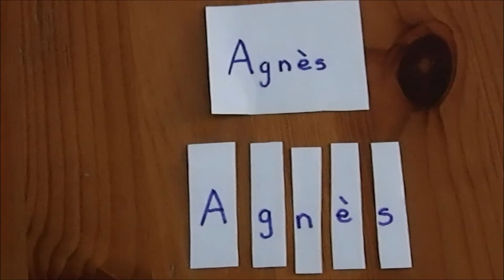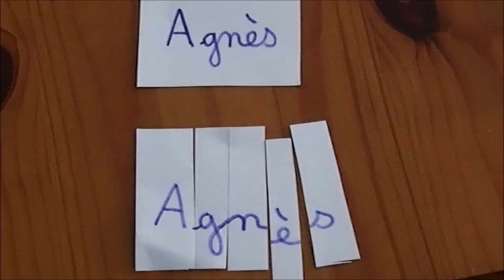Recomposer son prénom